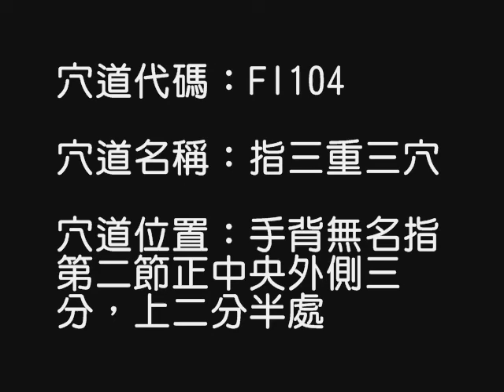董氏奇穴穴位演示——一一部位——F1104